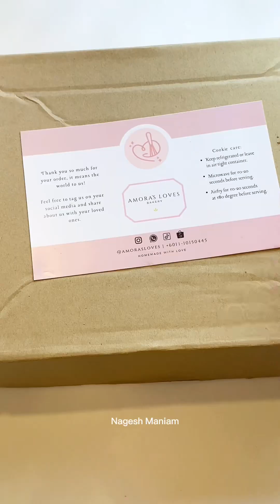Trying Soft Cookies with Milk 🍪🥛